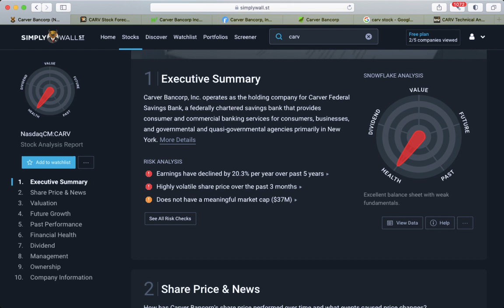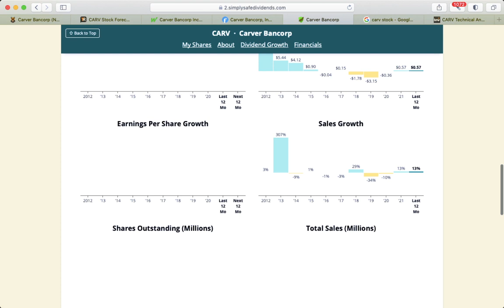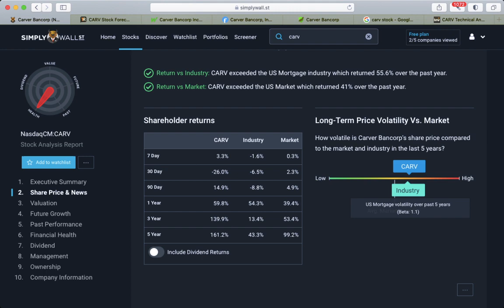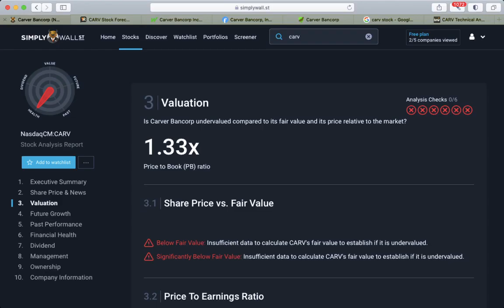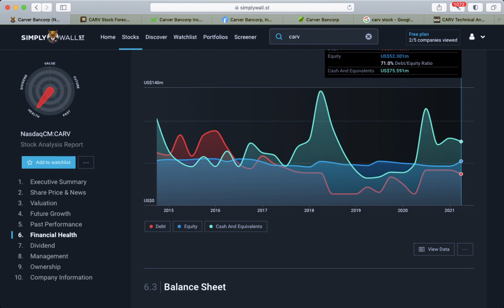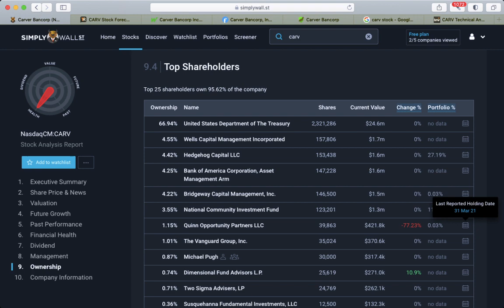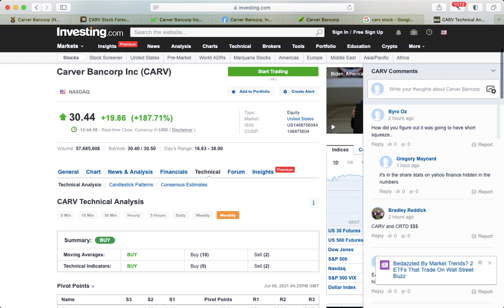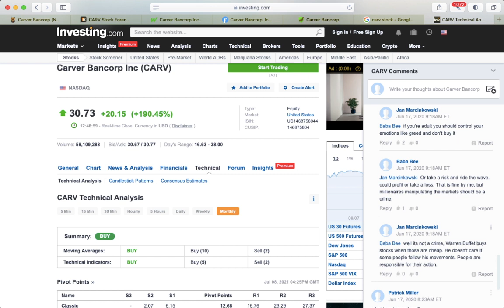🔥Carver Bancorp [$CARV] Stock 💥Short Squeeze?💥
Carver Bancorp [CARV] Stock Buy or Sell in 2021?